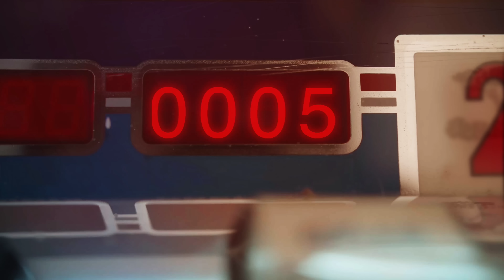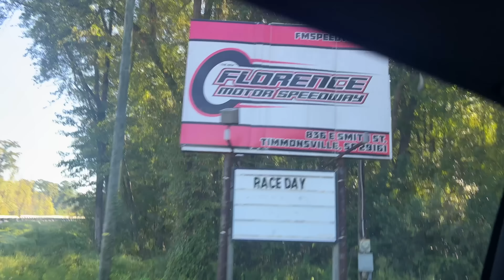Huffman Racing heads south to Florence Motor Speedway! Day two of the travel double weekend!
Landon Huffman & team head down south to Florence Motor Speedway for 75 laps of late model stock action and day two of the Huffman Racing road trip!